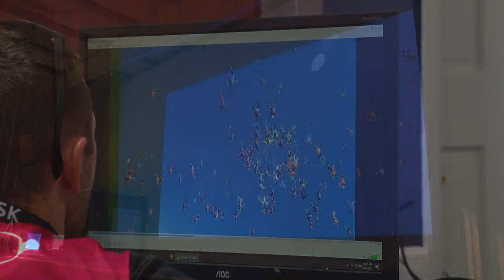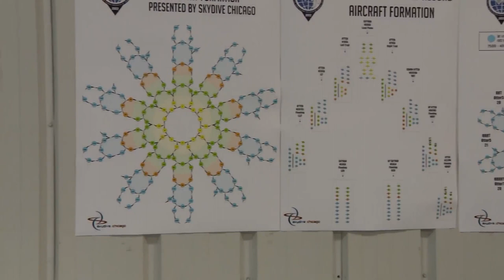200 skydivers attempting world record in Illinois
About 75 miles from Chicago, a world record attempt is underway— not on the ground, but in the air.